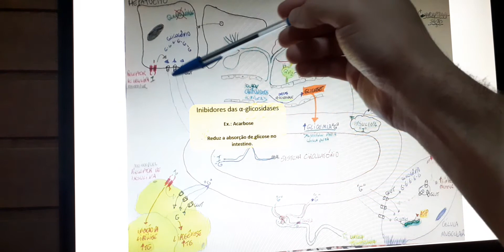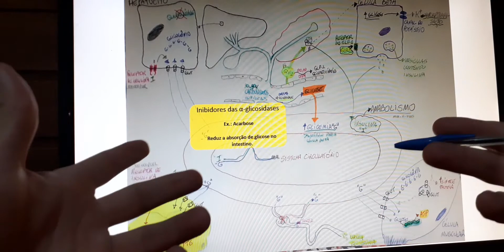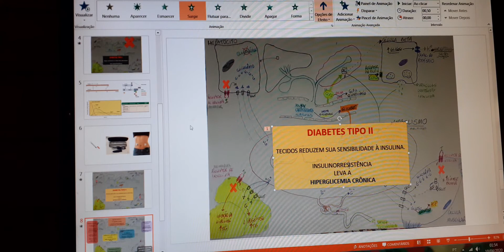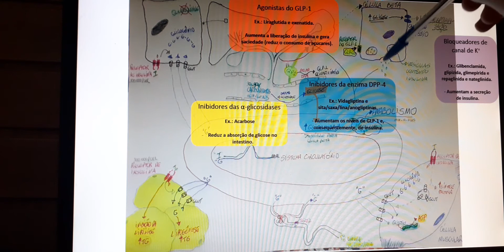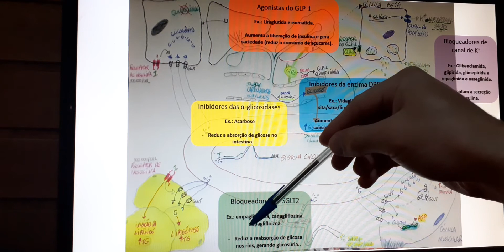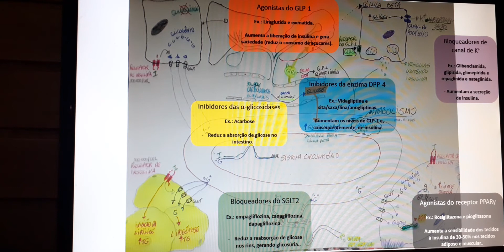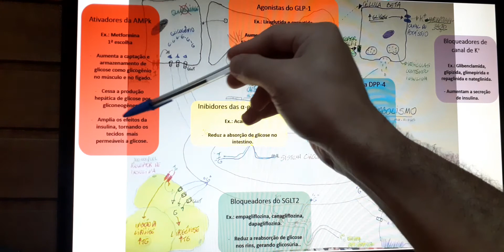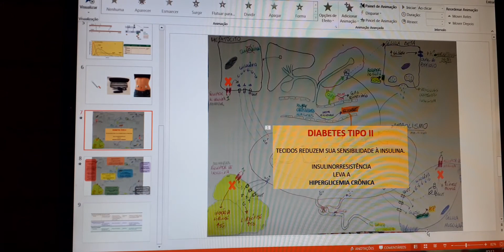FARMACO - AULA 6 - Parte 3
Farmacoterapia da diabetes 1 e 2 ... Continuação.